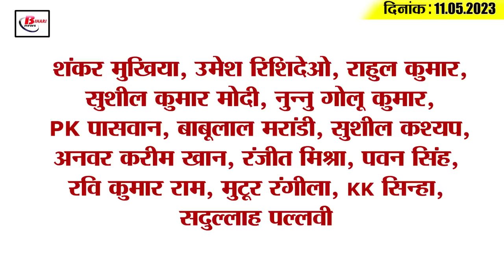Get Today Bihar Evening breaking news of 11th May 2023 on Manish Kashyap, CBSE, Patna high court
Get Today Bihar Evening breaking news of 11th May 2023 on Manish Kashyap, CBSE, Patna highcourt Namami Gange

1. Rules prepared for appointment to the posts of librarians in schools of Bihar

2. Manish Kashyap will now be in jail for one year

3. CBSE 10th and 12th board result will be released soon
If you are also among those students who are waiting for the results of 10th and 12th board of Central Board of Secondary Education i.e. CBSE, then this news is for you. Please tell that according to the information given by CBSE, the result of 10th and 12th will be released soon. However, along with this, the board's result notice on May 11 has been declared fake. It is known that after the declaration of the result, students can check their result by visiting the official website of CBSE cbse.gov.in or cbseresults.nic.in with the help of their roll number. Along with this, students have also been advised that That they should not pay attention to rumors or viral messages on social media.

4. Revenue employee arrested in land filing-dismissal recovery

5. Patna High Court transfers 300 judicial officers

6. Raid at many locations of coaching institutes that make IAS-IPS
7. Instructions to make guidelines regarding NamamiGange sewerage in 10 days

8. 50 thousand PAN card holders in Bihar are in trouble

9. Throwing garbage on the streets of Patna will now cost dearly

10. Hearing the news of his wife's death, the husband also gave up his life.

11. RohiniAcharya shared a picture with Lalu-Rabri

12. CM Nitish Kumar met

13. His wife will return the money to Tej Pratap Yadav

14. Ravindra Jadeja said a big thing about Mahi

15. Know what is the rate of petrol and diesel in Bihar today